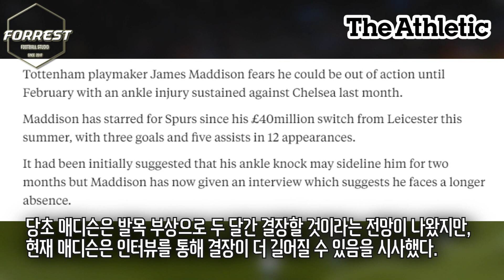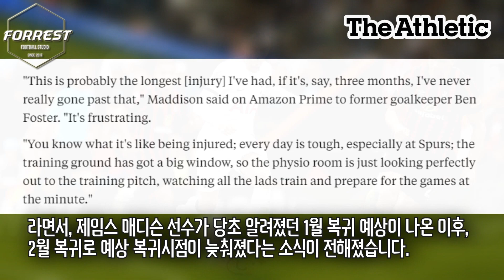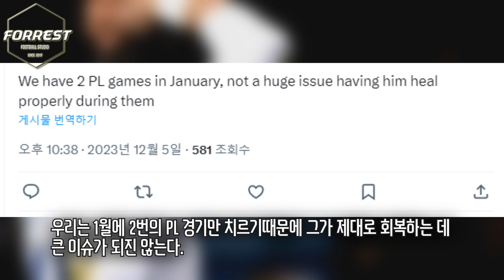토트넘 초비상, 1월 손흥민-매디슨 둘다 없다! 매디슨 2월 복귀 가능성 대두에 토트넘 팬들이 멘붕온 이유 ㅠㅠ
구독!